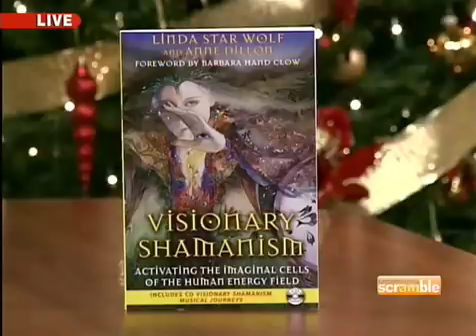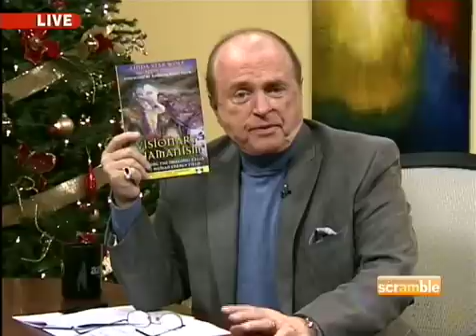Linda Star Wolf interviewed on the AZTV show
Linda Star Wolf interviewed on the AZTV show: "The Morning Scramble" December 9, 2011